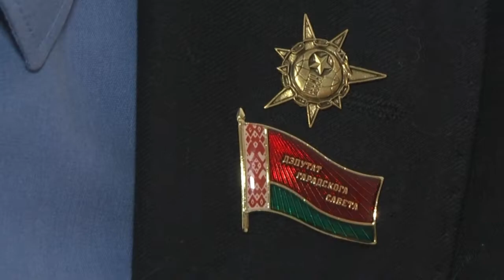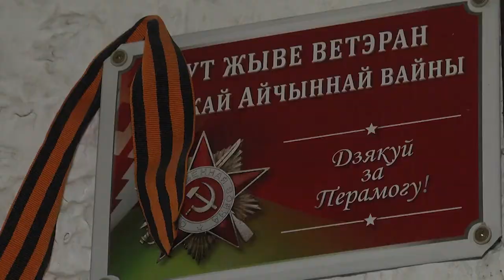2021-09-24 г. Брест. Встреча с И.Е. Сычевым. Новости на Буг-ТВ.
Помощь и поддержка пожилых людей, а особенно ветеранов - одна из важнейших задач, которую реализуют депутаты и представители Брестского фонда помощи ветеранам войн. Так накануне они навестили на дому участника Великой Отечественной войны Ивана Егоровича Сычёва. Его жизненный путь был непростым. Иван Егорович сам пережил Великую Отечественную войну, участие в вооруженном конфликте в Афганистане принимал его сын. Военную традицию продолжает внук – военнослужащий 38 отдельной десантно-штурмовой бригады. Вместе с почетными гостями – депутатами и представителями фонда, навестила Ивана Егоровича Сычёва и наша съемочная группа. Журналист А. Ноздрин-Плотницкая. Оператор Э. Бакунович
Встреча представителей Брестского фонда помощи ветеранам войн с И.Е. Сычевым, участником Великой Отечественной войны.